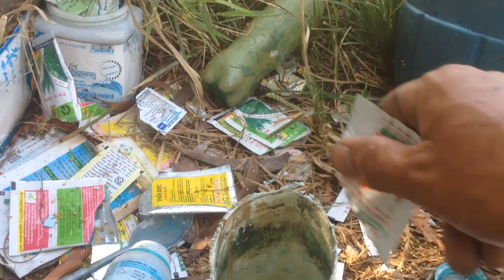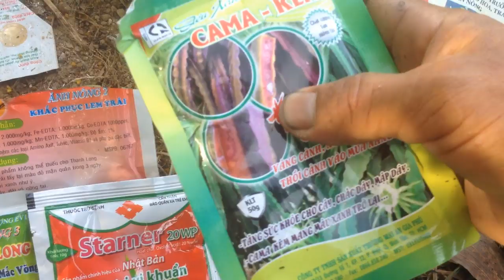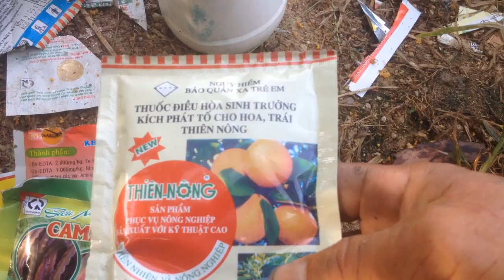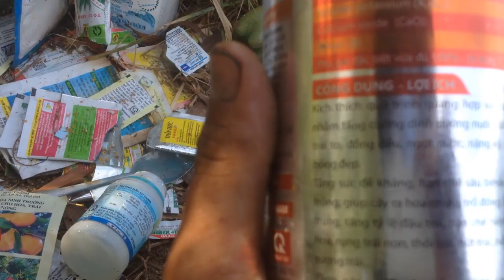Bài thuốc sau rút râu 5 ngày thúc trái cực nhanh